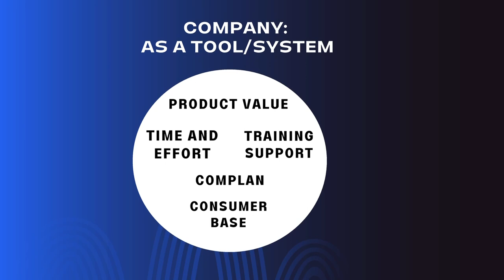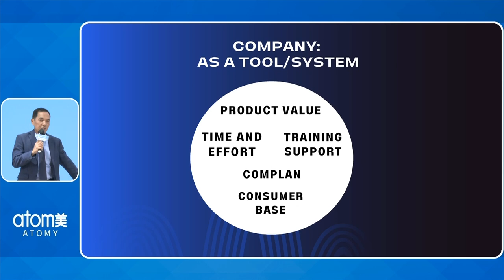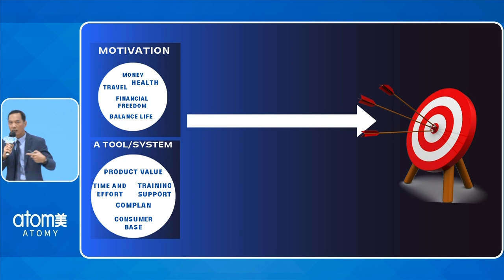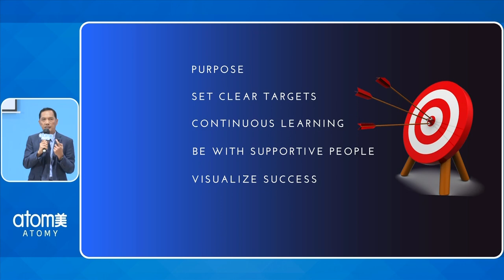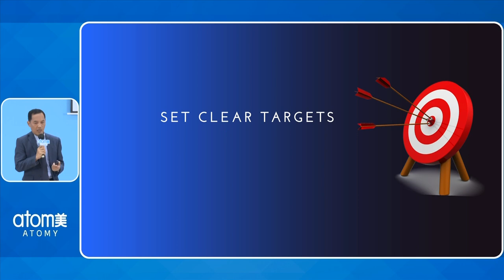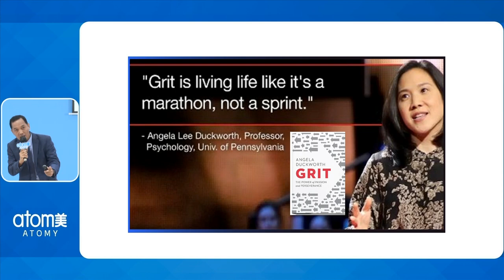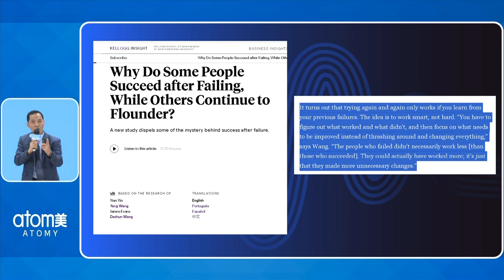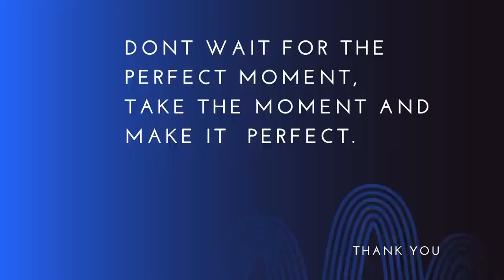Atomy Vision by Nigel Arellano, SRM 2023 Aug 31